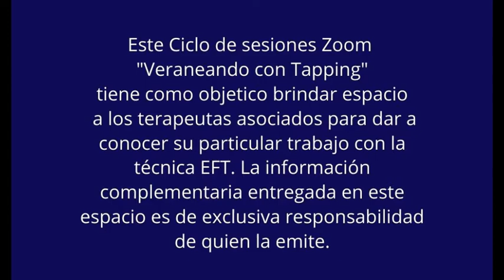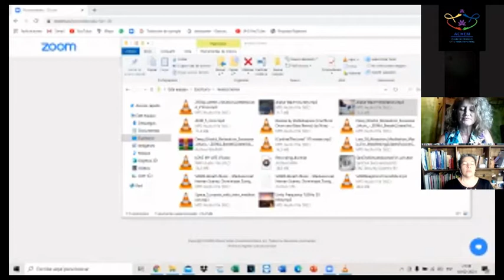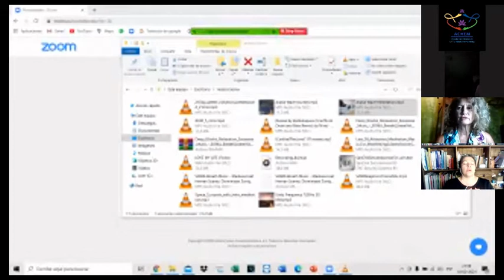"Céntrate en el presente" Respiración y EFT, con Carolina Cosmelli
Ciclo Veraneando con Tapping